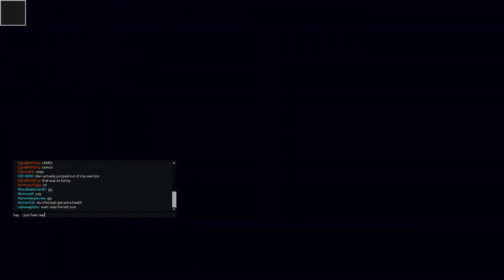Titanfall 2 scarriest moment in infection ever